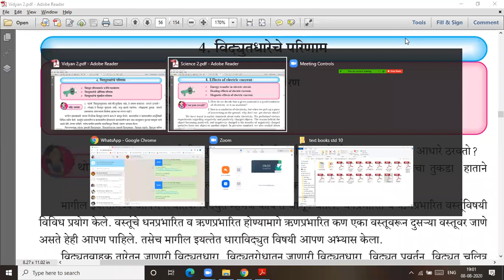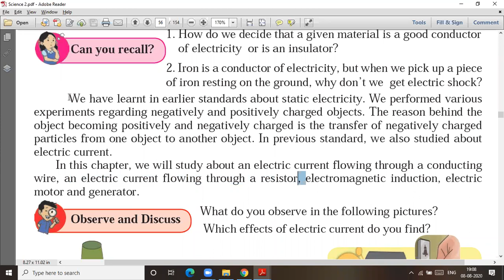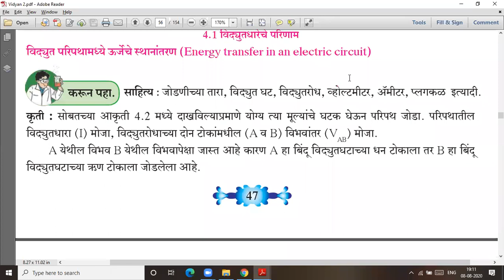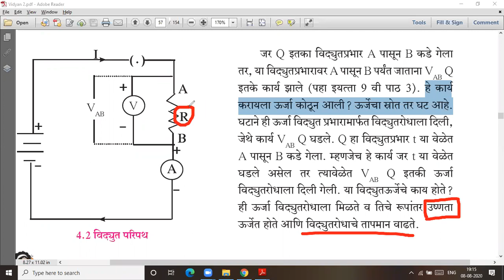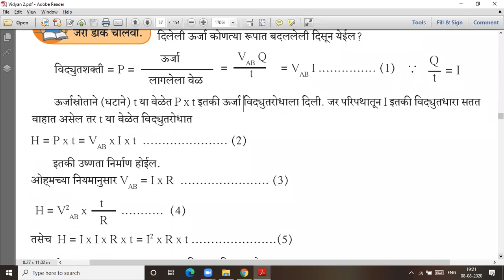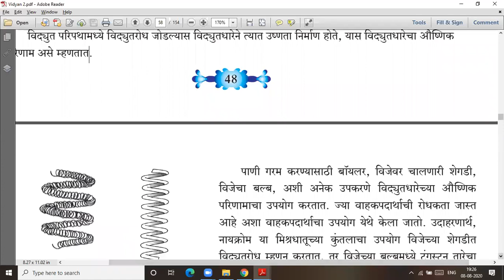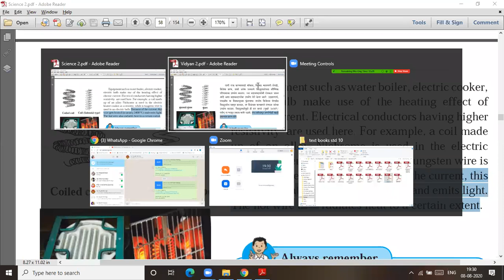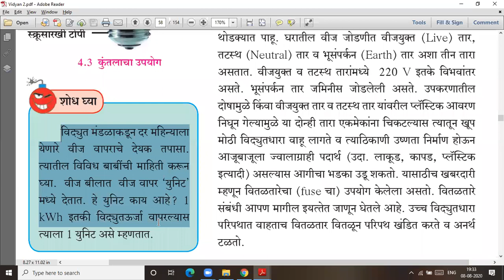Effects of electric current # Std 10 # part 1 # lecture video